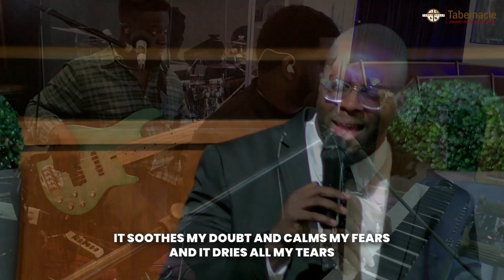The Blood // Kayus Daré // Praise & Worship